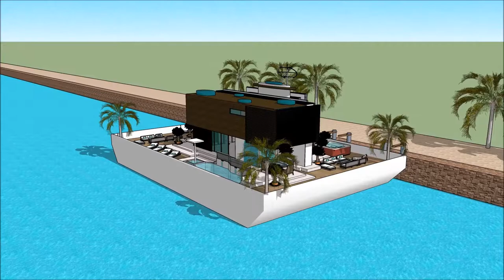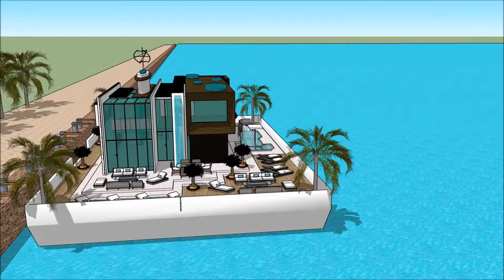Sketchup Villa casa galleggiante olandese Amsterdam Olanda architettura italiana villa di lusso arch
The floating house villa houseboatzania launching an innovative high-end luxury yacht floating house villa mansion home design potentially as a display of exhibition of the Sketchup Villa casa galleggiante olandese Amsterdam Olanda architettura italiana villa di lusso arch.

The collection of the Floating house villa houseboatzania concept of Sketchup Villa casa galleggiante olandese Amsterdam Olanda architettura italiana villa di lusso arch consists of high luxury and architectural art pieces in minimalism combined with living on the waterfront of the harbour.

The floating house villa mansion yacht design has the basis to sustain living with high standards and contemporary structural design - Sketchup Villa casa galleggiante olandese Amsterdam Olanda architettura italiana villa di lusso arch with numerous of prospects for excessive living and celebrating the desire of life worldwide: